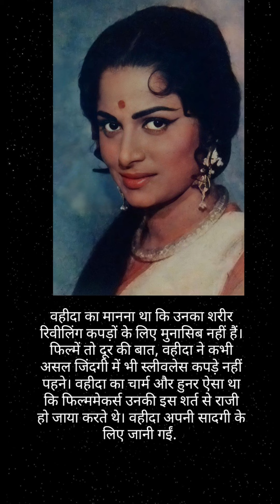वहीदा रहमान के रोचक किस्से❤️😍